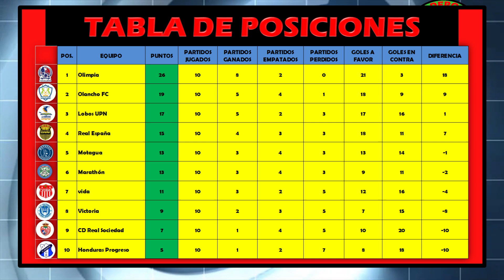Vida vs Marathón EN VIVO || Jornada 11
¡Prepárate para disfrutar de un emocionante partido de fútbol en vivo desde el Estadio San Jorge de Olanchito, Yoro! Vida y Marathón se enfrentarán en un encuentro de la Jornada 11 del Torneo Clausura y tú no te lo puedes perder. Disfruta de la transmisión en vivo a través de Tigo Sports y vive toda la pasión del fútbol hondureño. ¡Acompáñanos a las 7:00 pm para vibrar con cada jugada y celebrar cada gol en este espectacular duelo entre Vida y Marathón!